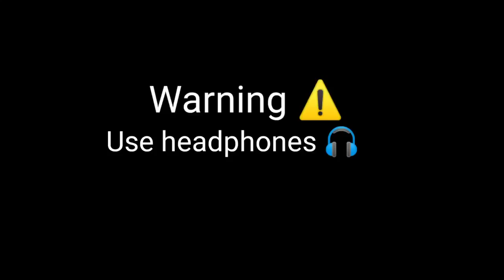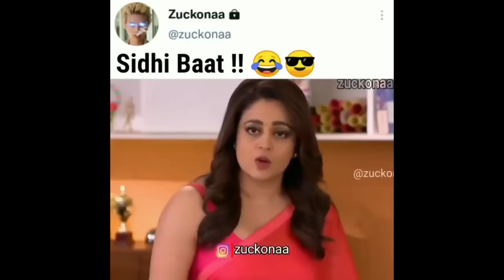Samjh rhy hona kia ho raha hai